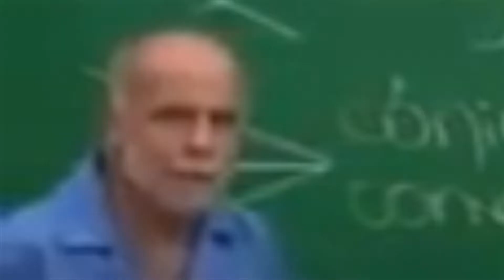AMOGUS, MESSI E CJ CAINDO NO SOCO COM GERAL - Sifu com Mods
Messi não aguentou e foi de berço...
mas seu herói, AMOGUS, tenta E consegue vingar Messi.